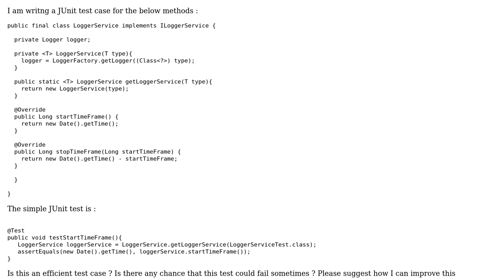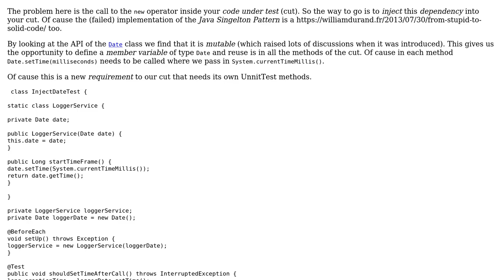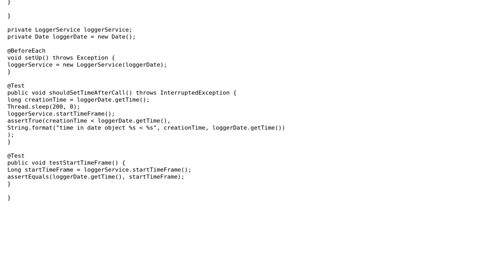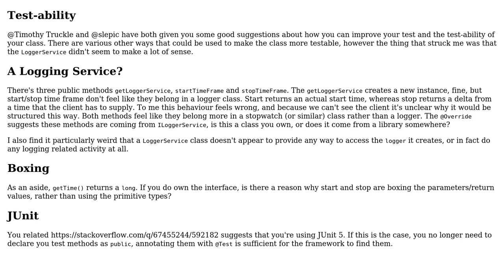Code Review: Need Feedback on JUnit test comparing two timestamps (2 Solutions!!)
Code Review: Need Feedback on JUnit test comparing two timestamps

With thanks & praise to God, and with thanks to the many people who have made this project possible! | Content (except music & images) licensed under CC BY-SA | Music | Images & others | With thanks to user user3254725 user Timothy Truckle user forsvarir and the Stack Exchange Network Trademarks are property of their respective owners. You are responsible for your own actions.